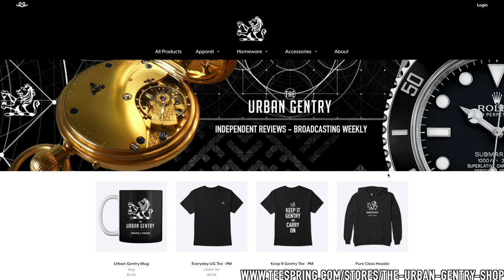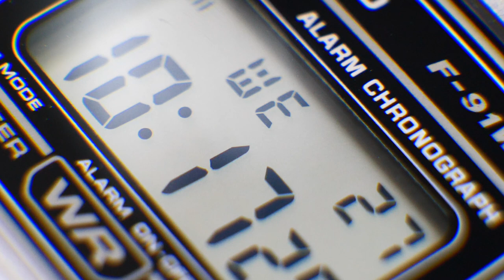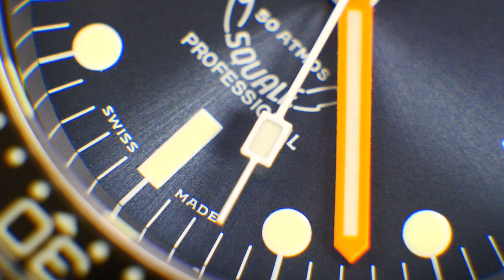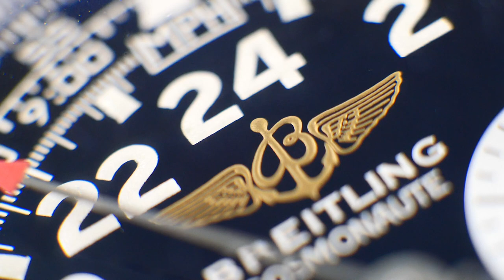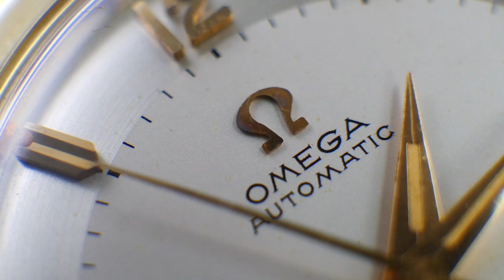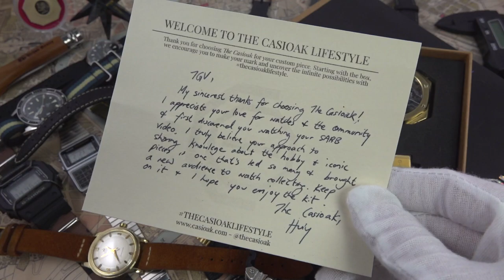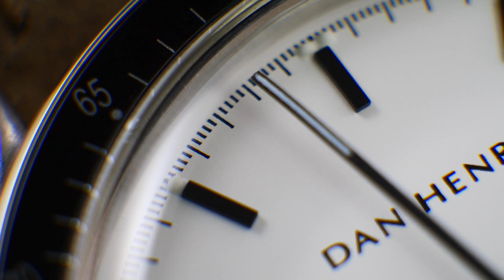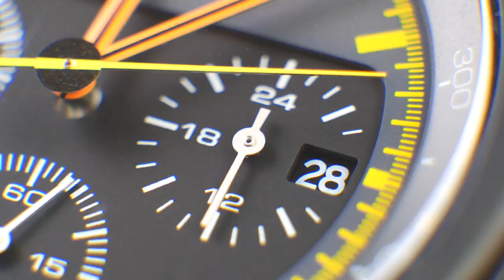My 2020 Watch Collection: Seiko, Omega, Rolex, AP, Casio, Tudor & More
It's October and it's almost Halloween, so many of you will know what that means! Today we carry on a Gentry tradition—my annual state of the watch collection. What have I sold? What are my new keepers? What new watches have I added? How have my wearing habits changed since last year? Join me for another classic episode and don't forget to add your own current SOTC in the comments!

To purchase the El Alamein NATO strap I designed with Wrist Candy Watch Club,

To purchase the CASIOAK Lifestyle modding kits and parts,

To check out the latest official Urban Gentry merchandise,

In today's video you will see the following watches:
Yema Superman Heritage 39mm, Squale 1521 Lion-Shark 50 ATMOS, Seiko Ripley Spirit Smart SCED037, Tudor Submariner 79090, Rolex Day-Date 18238, Squale 60 ATMOS TGV Limited Edition, Casio F-91W, Rolex Explorer 14270, Seiko Flightmaster SNA411, Casio G-Shock DW6500-E, Audemars Piguet "The Genta Years" 1958 Dress Watch, Omega Seamaster "Fat Lugs" Gx6546, Rolex GMT Master II "Pepsi" 16710, Casio "Mission Impossible" DW290-1V, Seiko SRPE74 5 Sports, Lorier Neptune First Generation, Dan Henry 1964 Chronograph, Breitling Navitimer Cosmonaute A12019, Casio Data Bank DBC611-1VT, Fortis Official Cosmonauts Chronograph ISS Limit Edition 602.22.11, Seiko SKX013 Hunter Pro "Panther Cub" Mod, and lastly, a guest appearance of the SEIKO SARB033.